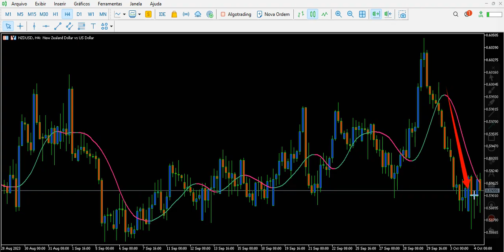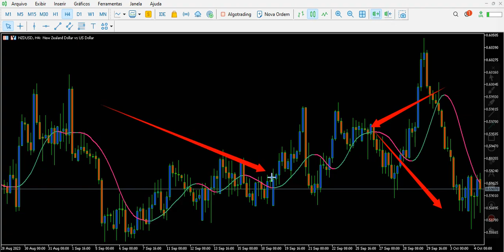TheBest WIN TRIÂNGULO FX.NZDUSD